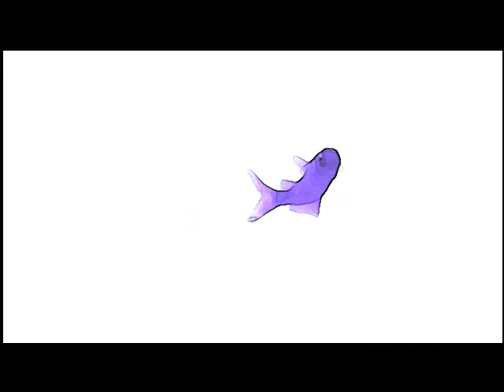Man Mantis- Sea Ambulance